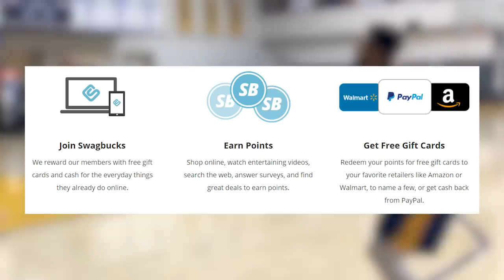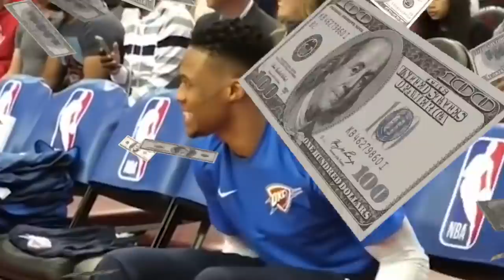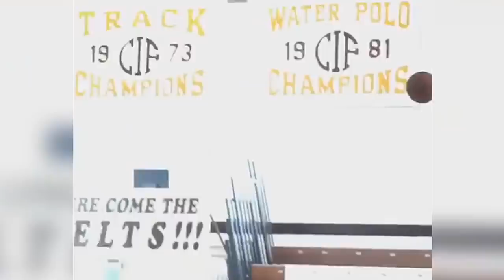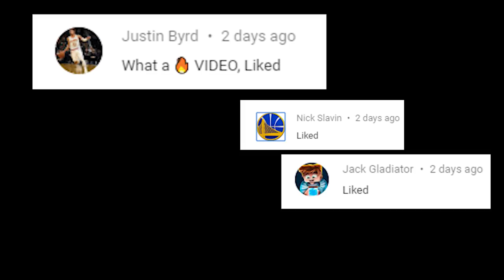10 NBA Players Who Are Playing In The Wrong Era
MAKE money here PLUS get an extra $5 bonus when you take your first survey!
10 NBA Players Who Are Playing In The Wrong Era

Every NBA era is defined by a different skillset in this video we look at players better suited for another era. Would Andrew Wiggins dominate a different era? Would Reggie Miller succeed in today's league? Would Ben Simmons be better than Magic Johnson in the 80s?